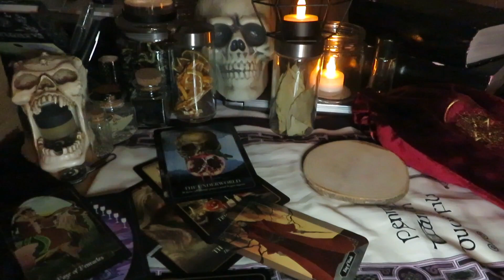One Author To Another: The Cyborg Tinkerer by Meg LaTorre [book review]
What did you think of this fantasy steampunk book?